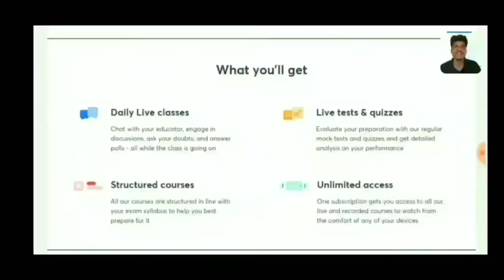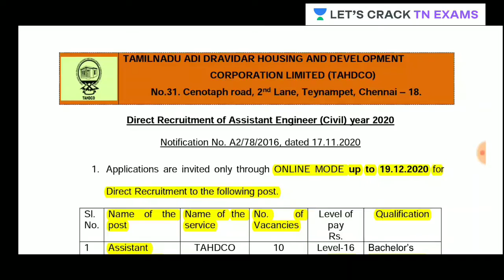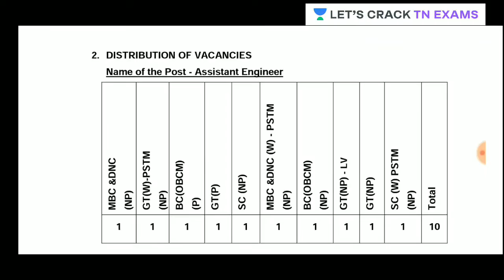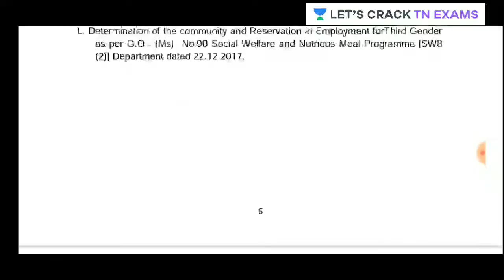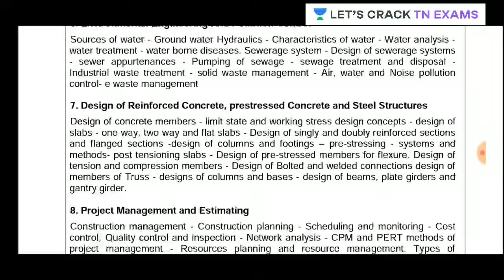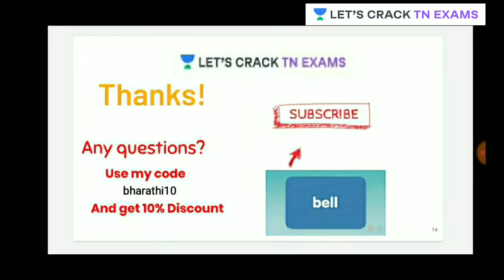1 லட்சம் சம்பளத்தில் தமிழக அரசு வேலை | Assistant Engineering Post | Apply Now ...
In this video, Bharathi has discussed "1 லட்சம் சம்பளத்தில் தமிழக அரசு வேலை | Assistant Engineering Post | Apply Now ..."  from Notification Series. Bharathi has tried to go deep into the discussion and offer his insights. It is extremely important for TN aspirants.

Unacademy Subscription Benefits:
1. Learn from your favorite teacher
2. Dedicated DOUBT sessions
3. One Subscription, Unlimited Access
4. Real-time interaction with Teachers
5. You can ask doubts in a live class
6. Limited students
7. Download the videos & watch offline